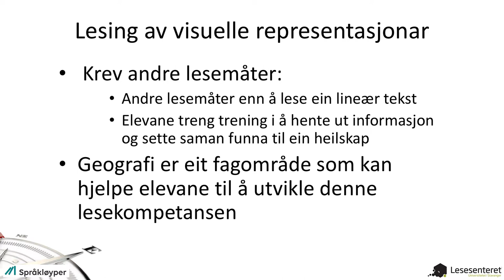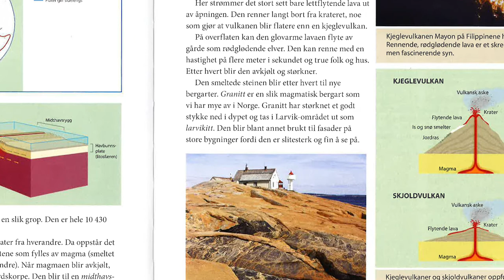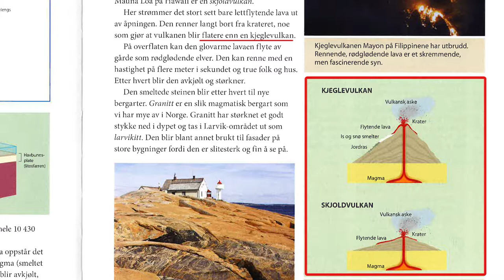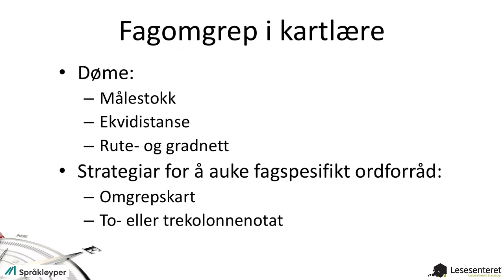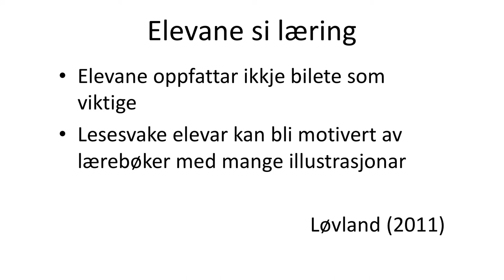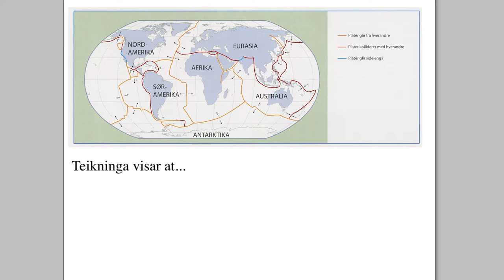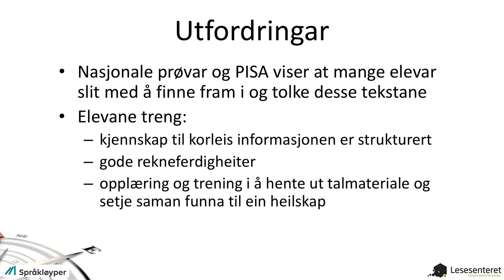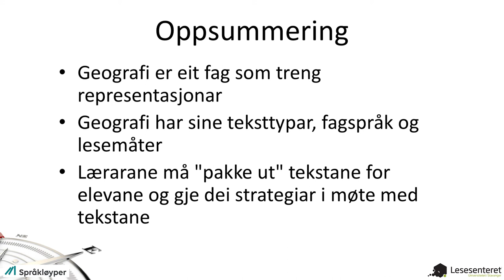Lesing, skriving og munnlegheit i samfunnsfaga: Lesing i samfunnsfaga – med eksempel frå geografi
Forelesning/film produsert som ressurs i forbindelse med Språkløyper - Nasjonal strategi for språk, lesing og skriving 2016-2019. Av Bente Skartveit.